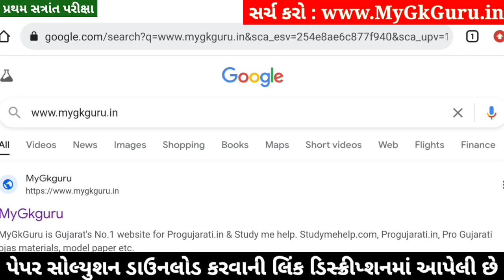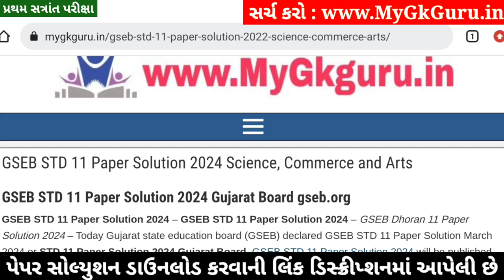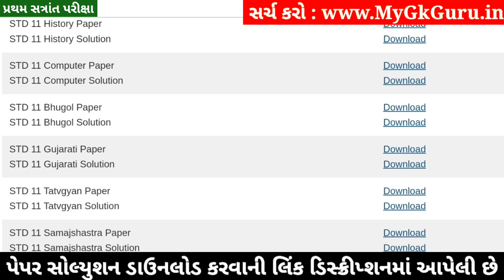STD 11 Gujarati Paper Solution 2024 50 Marks, STD 11 Gujarati First Exam Paper Solution 2024 October